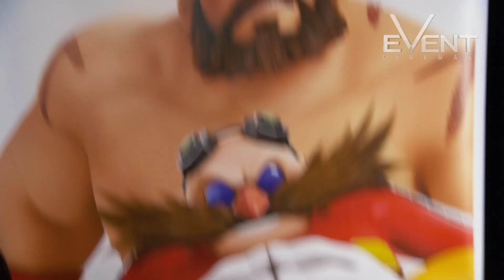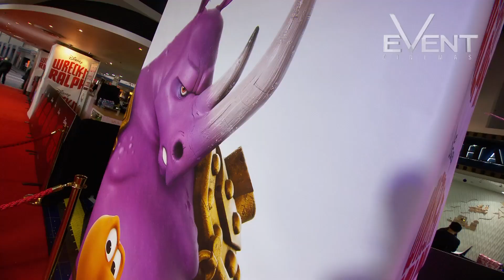Wreck it Ralph - Red Carpet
Check out the stars of Wreck-It Ralph chatting to Sally Stanton about making the film.